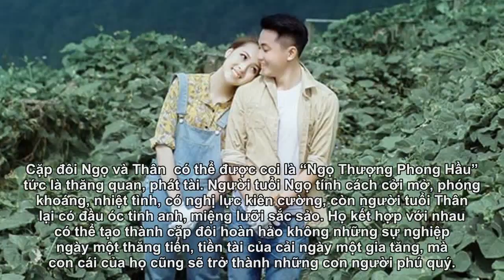3 cặp con giáp cưới nhau là giàu sang phú quý cả đời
3 cặp con giáp cưới nhau là giàu sang phú quý cả đời
3 cặp con giáp cưới nhau là giàu sang phú quý cả đời